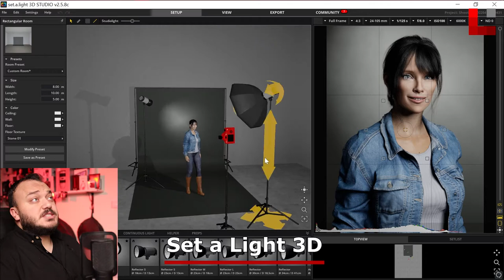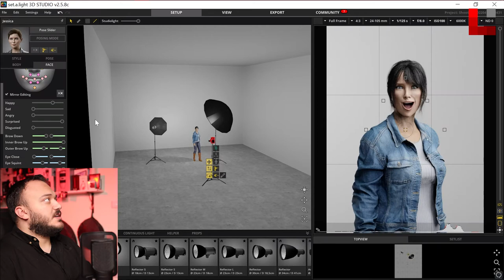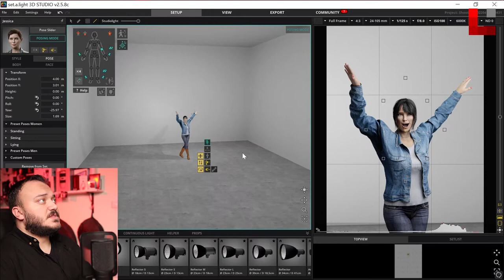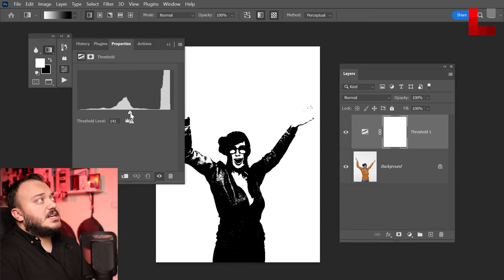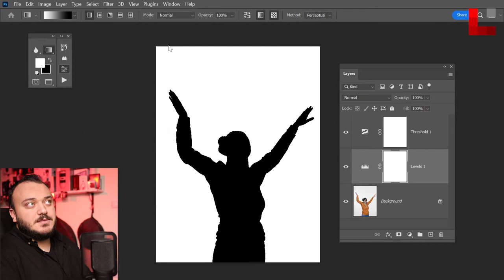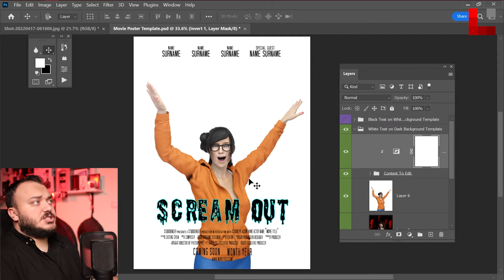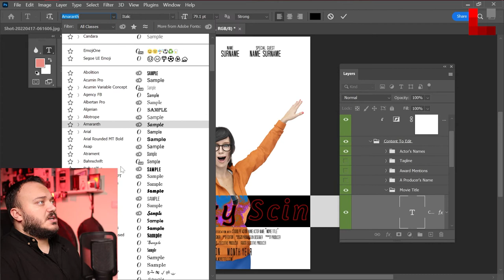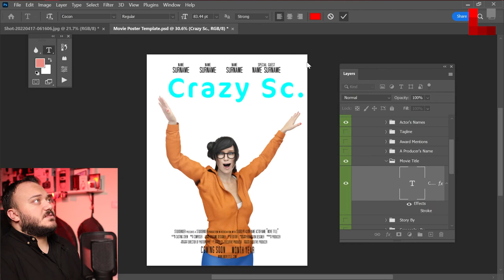كيف نصمم بوستر فيلم كوميدي